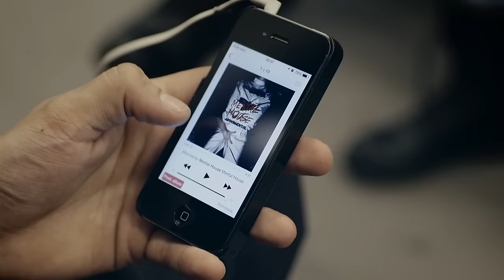Afromental - Mental House (Official Music Video) [HD]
Afromental – Mental House (Official Music Video)

album: MENTAL HOUSE (2014)

Executive producer: Mental House Management
Producer: Filmokracja & Artcore

Directed by: Bartek Prokopowicz
Director of Photography: Jeremi Prokopowicz
Produced by : Katarzyna Sarnowska
II Production Manager: Katarzyna Rykaczewska
Set Design: Dina Bienfait & Misia Łukasik
Costumes & Styling: Marta Śliwińska & Daria Biedrzycka
Make Up: Anna Wierzbicka
Hair Stylist: Dobrawa Piekos-Szymańska
Editor: Maciej Gajewski
Sound Design: Michał Baczuń
Postproduction Manager - Karina Nowicka
Editor - Maciej Gajewski
Visual Effects -  Łukasz Zdanowski, Piotr Gorzkowski, Rafał Stefański
Special thanks: Monster Polska  - Horn Distribution S.A., Hard Rock Cafe, Metro Warszawskie, Panavision, Di Factory, Go Pro, 2PStudio and all the crew.